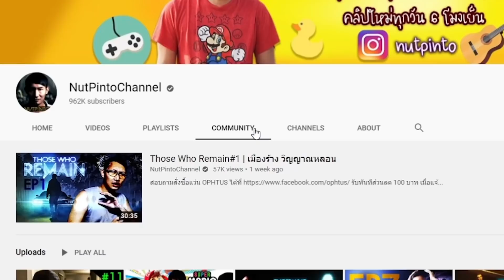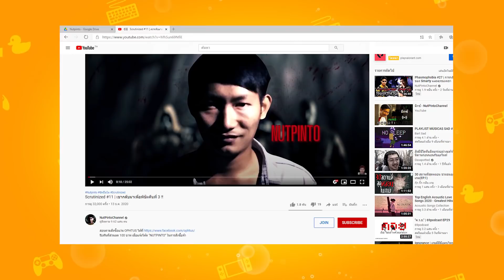Hanako | 花子さん #1 : พิธีกรรมคำสาปฮานาโกะ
เมื่อเด็กสาว 3 คน ตัดสินใจลองของ ทำพิธีกรรมเรียกวิญญาณฮานาโกะในห้องน้ำหญิงออกมากลางดึก เรื่องราวคำสาปสุดสยองขวัญจึงเริ่มต้นขึ้น เรื่องราวครั้งนี้จะจบลงอย่างไร ติดตามได้ในเกม Hanako | 花子さん ครับ